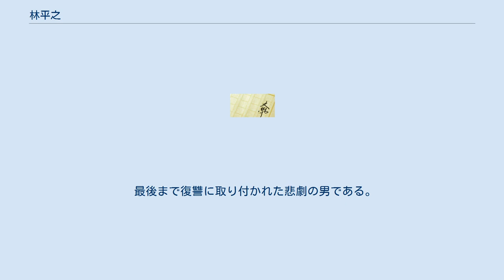林平之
林平之（りん へいし）は、金庸の武俠小説『秘曲 笑傲江湖』に登場する重要人物の一人。
 林平之は福建の福州府にある福威鏢局の御曹司として生まれた。
女性のような美しい顔立ちで、もともと正義感のある性格であったが、武芸の腕前は凡庸であった。
青城派総帥の余滄海の息子・余人彦が、酒場の女性に無礼を働いたことに腹を立てて喧嘩になり、彼を殺害してしまう。
これを口実に青城派は福威鏢局を襲撃し、林家の家人をことごとく殺害していく。
実は、これは余滄海の策略であり、福州に侵入していたのが余人彦だった。
その目的は林家に伝わる無敵の剣法『辟邪剣譜』を奪うことにあり、余人彦はそのために必要な犠牲であった。
 余滄海の襲撃で父母を失った林平之は、なりゆきから華山派の岳不群の門下となり、余滄海への復讐を誓う。
だが、岳不群も『辟邪剣譜』を狙う一人であることは知らなかった。
 もともと御曹司のため剣術は凡庸だが、岳霊珊が世話を焼くうちに二人は急接近していく。
岳霊珊の想いは令狐冲から林平之へと移り、二人は恋仲になってついに結婚する。
 だが、強い復讐心から、禁断の剣法『辟邪剣譜』を完全な形で習得してからは、岳霊珊への想いは消えてしまい、冷酷な性格へと変貌を遂げ、ついには岳霊珊の命を奪ってしまうことになる。
 岳霊珊が令狐冲に残した遺言により生命までは奪われなかったが、結局は悲惨な末路を辿ることとなる。
 最後まで復讐に取り付かれた悲劇の男である。